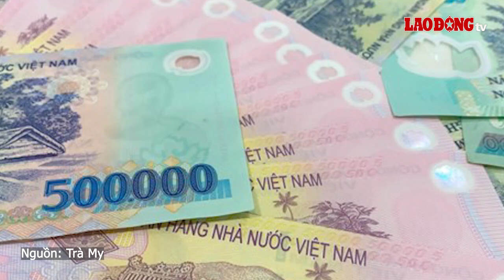Tin tức 24h: 9 nhóm đối tượng được áp dụng tăng lương cơ sở từ ngày 1.7| Báo Lao Động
BÁO LAO ĐỘNG |Tin tức 24h: Bắt giam Phó Chủ tịch UBND huyện Kiến Xương và Trưởng phòng Tài nguyên liên quan La "điên"; Tòa muốn làm rõ việc cựu Vụ trưởng lừa đảo 80 tỉ đồng của ông chủ Tân Hoàng Minh; 9 nhóm đối tượng được áp dụng tăng lương cơ sở từ ngày 1.7...

* Đường dây nóng: 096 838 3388